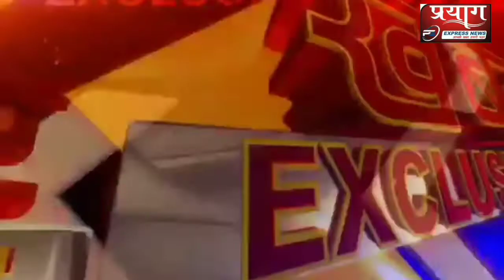NSUI के छात्र छात्राओं ने कॉलेज चौराहा में जलाया बलात्कारी बाबा का पुतला